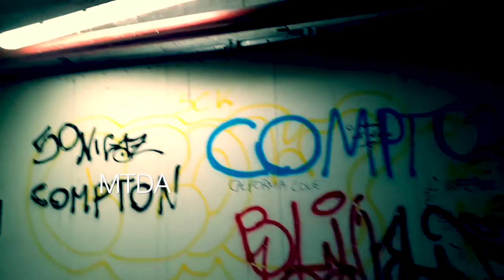the Underground - introducing the "bad fellas"...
La nuova serie targata MTDA  dedicata agli under 15.
"And now...Introducing the bad fellas"